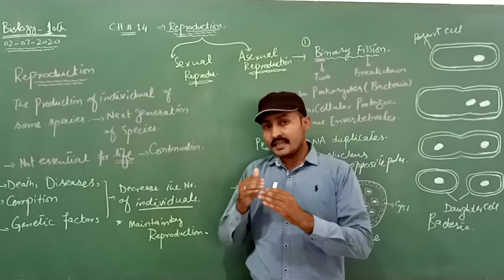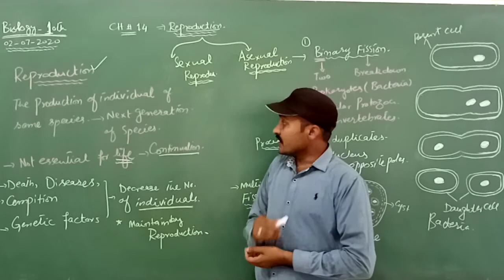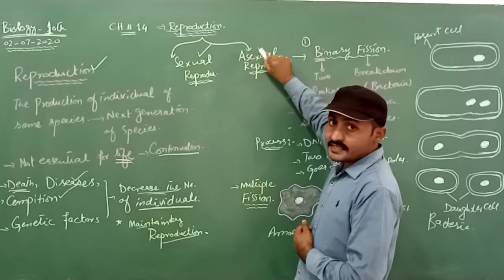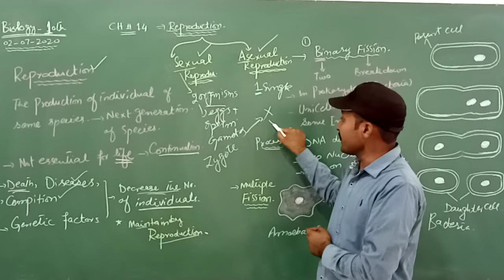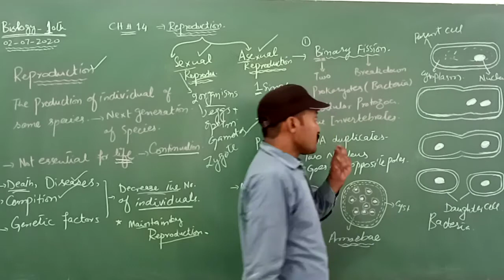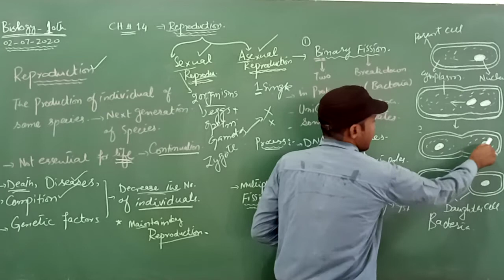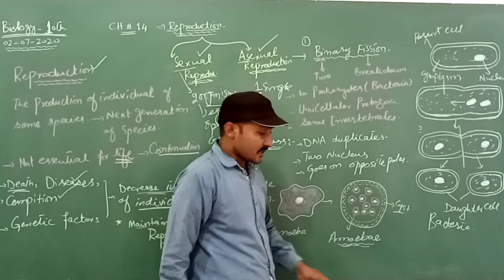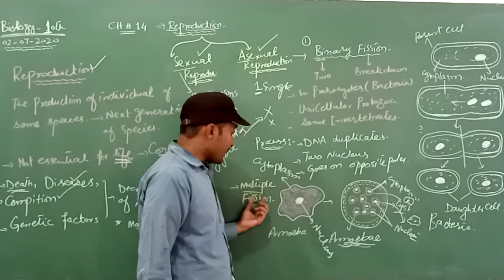Bio 2 July 10th class